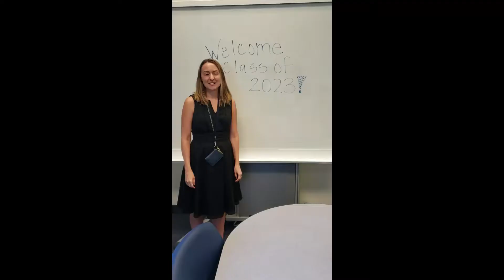Expanding the optometry family.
AZCOPT faculty members are excited to welcome the new class.